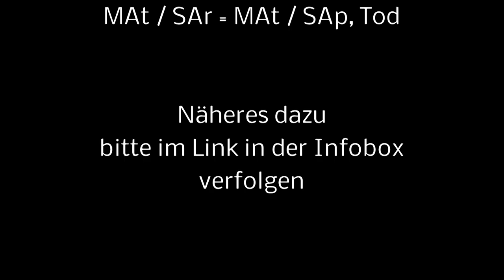DORIS DAY, Film Legende